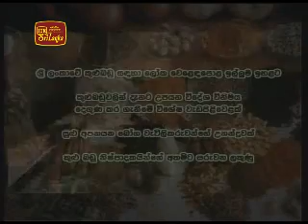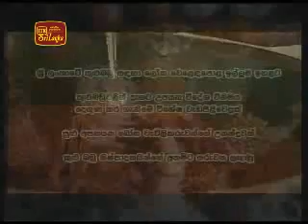High demand for Sri Lankan spices 1st September 2009